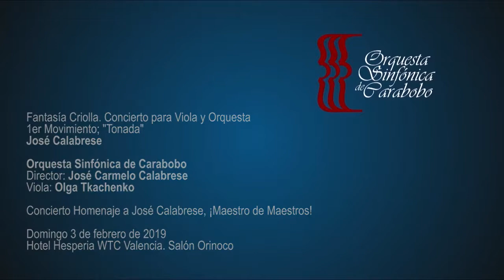Fantasía Criolla. 1er Movimiento "Tonada"; José Carmelo Calabrese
Fantasía Criolla para Viola y Orquesta. Primer Movimiento "Tonada". Compositor: José Calabrese. Orquesta Sinfónica de Carabobo. Director: José Carmelo Calabrese. Solista: Olga Tkachenko.